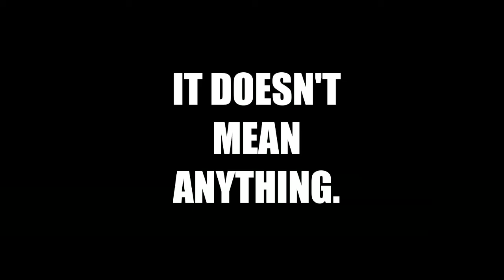Man vs Franklin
Man vs. Franklin ft. It Doesn't Mean Anything.